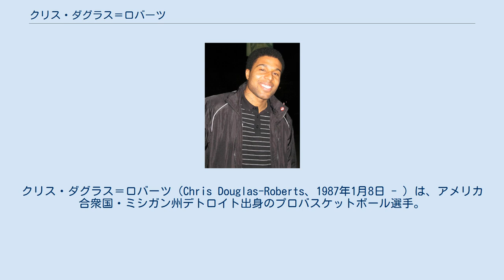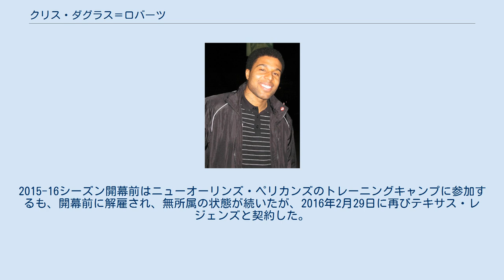クリス・ダグラス＝ロバーツ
ヴィルトゥス・ボローニャの選手
クリス・ダグラス＝ロバーツ（Chris Douglas-Roberts、1987年1月8日 - ）は、アメリカ合衆国・ミシガン州デトロイト出身のプロバスケットボール選手。
 デトロイトの地元の高校を卒業後、メンフィス大学に進学し、1年遅れで入学してきたデリック・ローズと共に強力バックコート陣を形成。
3年間プレーし、平均15.3得点を記録。
3年生時の2007-08シーズンは、NCAAトーナメントで快進撃を見せ、ダグラス＝ロバーツもトーナメント戦で平均23.3得点を記録。
チームはファイナルまで進出するも、カンザス大学に敗北。
トーナメント終了後にダグラス＝ロバーツはローズと共に2008年のNBAドラフトにアーリーエントリーを表明した。
 そしてドラフトでは、ローズは全体1位で出身地のシカゴに本拠地を置くシカゴ・ブルズから指名されたのに対し、ダグラス＝ロバーツに対するNBAのスカウト陣の評価は低く、2巡目指名に甘んじ、40位でニュージャージー・ネッツからの指名となった。
ネッツ入り後のダグラス＝ロバーツは、低迷するネッツで出場機会の確保に苦しみ、2010年のNBAドラフト開催日にミルウォーキー・バックスに放出され、バックスでも冴えないシーズンを送った後、2011-12シーズンはNBAロックアウトの関係でイタリアでプレーした。
 2012-13シーズン開幕前は、ロサンゼルス・レイカーズのトレーニングキャンプに参加したものの解雇され、その後ダラス・マーベリックス傘下のテキサス・レジェンズに加入。
シーズン途中でマーベリックスに昇格したものの、直ぐにレジェンズに送られた。
 2013-14シーズン開幕前はニューヨーク・ニックスのトレーニングキャンプに参加するもやはり解雇され、2013年12月にシャーロット・ボブキャッツに加入。
2014年4月のアトランタ・ホークス戦で決勝ブザービーターシュートを決めるなど、ボブキャッツのプレーオフ進出を後押し。
2014-15シーズンはロサンゼルス・クリッパーズと契約するも、2015年1月にボストン・セルティックスに放出後解雇され、そのままシーズン終了。
2015-16シーズン開幕前はニューオーリンズ・ペリカンズのトレーニングキャンプに参加するも、開幕前に解雇され、無所属の状態が続いたが、2016年2月29日に再びテキサス・レジェンズと契約した。